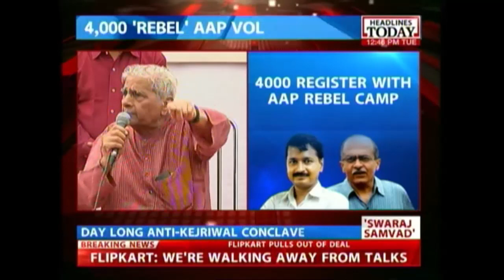Full Speech: Shanti Bhushan At AAP's Swaraj Samwad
Listen in for Shanti Bhushan's speech at AAP's rebel party meet - Swaraj Samwad.